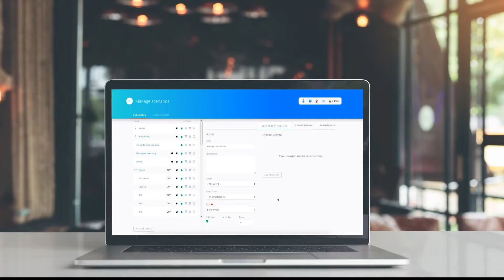Automatisation des actions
Le module Scénario permet de créer des raccourcis personnalisés pour optimiser votre interface.
Le module Workflow vous aidera à mettre en place les process métier liés à vos maquettes numériques.